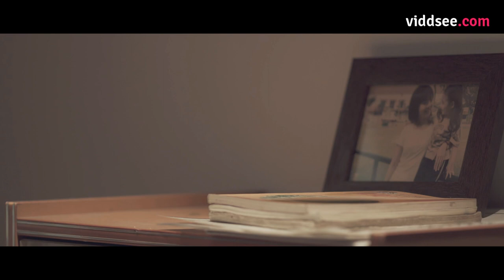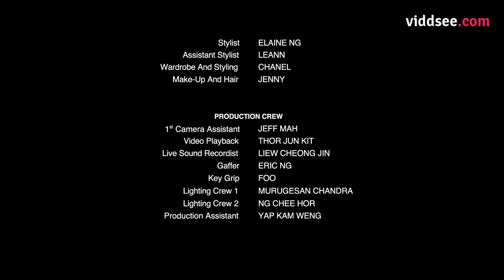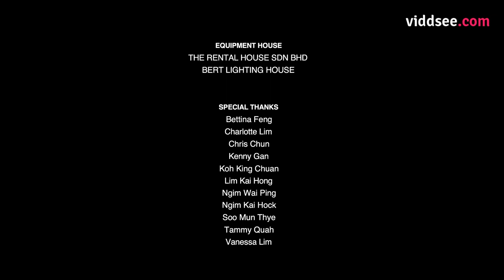Onee-Chan - Singapore Drama Short Film // Viddsee.com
A little girl, a conflicted household, and a little hope.

一個小女孩在破碎家庭裡的一個小心願。